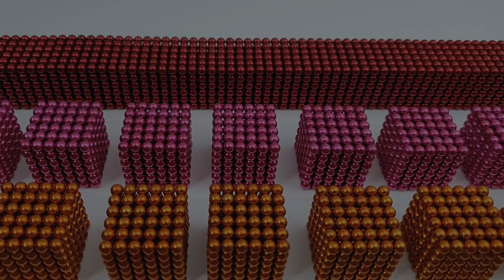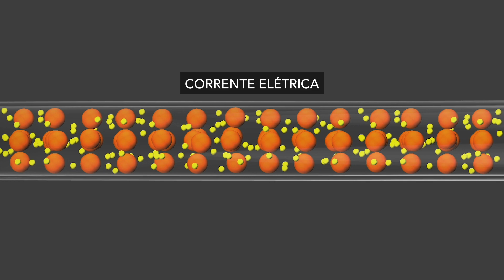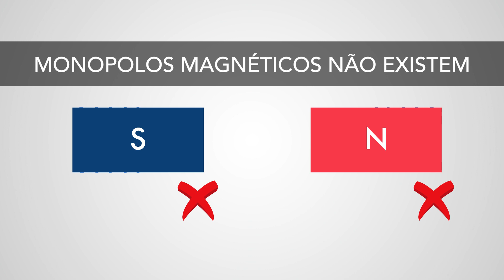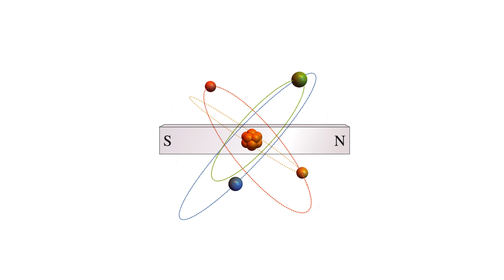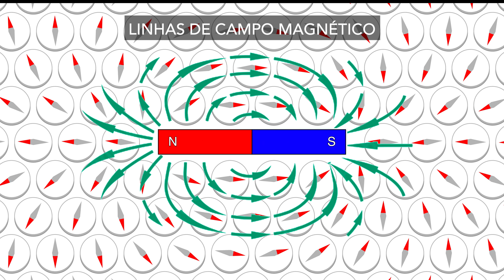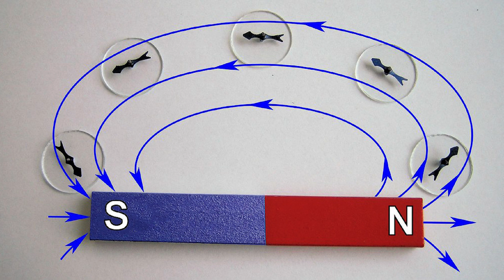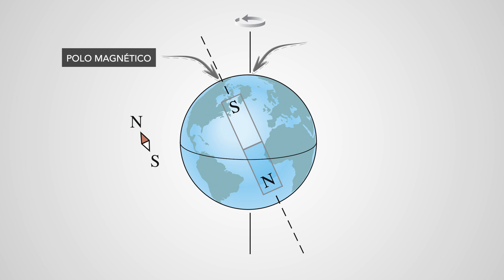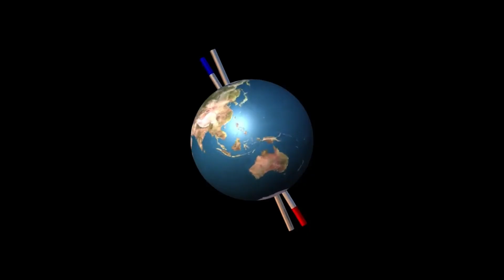Campo magnético! Saiba como age um dos campos mais importantes da Física.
O campo magnético é um dos mais importantes da Física. Ele é o agente da força magnética e juntamente com outro campo, o elétrico, ele fundamenta o estudo ondulatório da luz. Nesse vídeo voce vai conhecer a natureza do campo magnético e o comportamento do campo magnético terrestre.

► Canal MAGNET MASTER: youtu.be/edIqAUHoFs0
► Canal Quantum Boffin: youtu.be/IJgzVaTPEow
► Canal Seeker: youtu.be/jHG2FfbFnMo
► Canal Abraham Institute: youtu.be/lF8aKbCkSCo
► Canal Magnetic Games: youtu.be/60qnTvDbOZ0
► Canal Bunting Berkhamsted: youtu.be/NtUvV0xhmyc
► Canal UniServe Science VIDEO: youtu.be/V-M07N4a6-Y
► Canal The Secrets of the Universe: youtu.be/rAMzKxrWoL0
► Canal European Space Agency CESA: youtu.be/rzFtCp4g4C0
► Canal Aviation Theory: youtu.be/fxveRt_1ThM
► Canal Tech Insider: youtu.be/I6Ggs7nUjxA
► Canal ERAU Special VFR: youtu.be/4dDKjdj_Dvc
► Canal cscsch: youtu.be/6c7ks2wtkg8
► Canal Mike Sammartano: youtu.be/G4nDcczMoBw
► Canal Manocha Academy: youtu.be/bBKYZFtcWHc